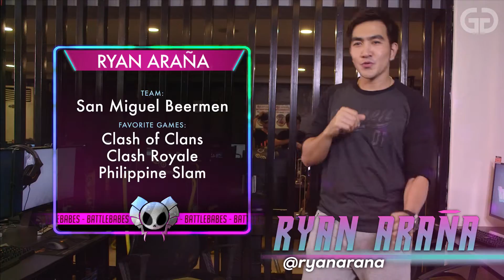Dead by Daylight Game 1 | Escape from Ryan Araña! | Battle Babes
The first challenge has been issued to the Battle Babes as PBA hotshot Ryan Araña (San Miguel Beermen) hunts them down in Dead by Deadlight, a 4vs1 survival-horror game.  Can the Battle Babes outsmart him and escape unscathed?

Battle Babes:
Allyza Taylor
Bianca Gaboy
Een Mercado
Erika Mei Ilar

Guest player:
Ryan Araña

If you like that episode, check out more of GG Network on the web: